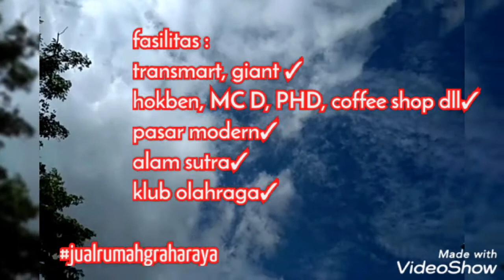Rumah langit biru checked✓